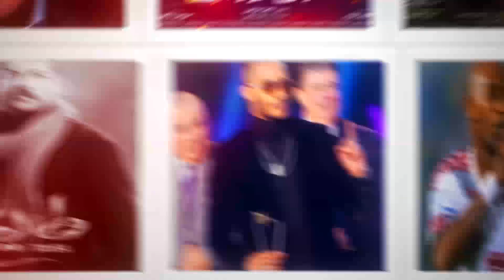شاهد المشهد المحذوف من الفلوس.. ولهذا السبب أمر المخرج بحذفه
نشر المخرج سعيد الماروق، مشهد محذوف من فيلم «الفلوس»، جمع بين الفنانة زينة، والفنانة التونسية عائشة بن أحمد، وفي المشهد اشتكت كلا منهما من الوحدة والاشتياق لبعضهما البعض،

shorturl.at/nrzno